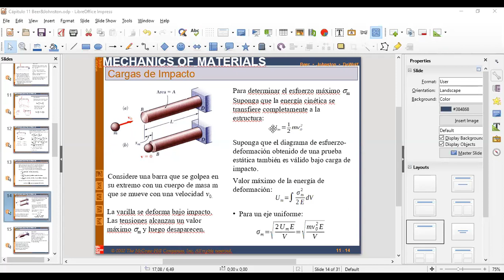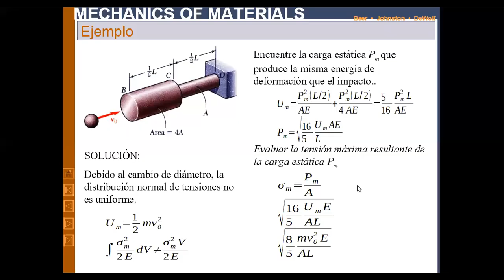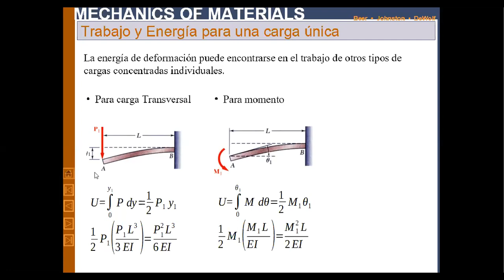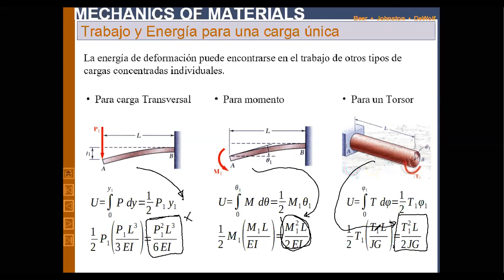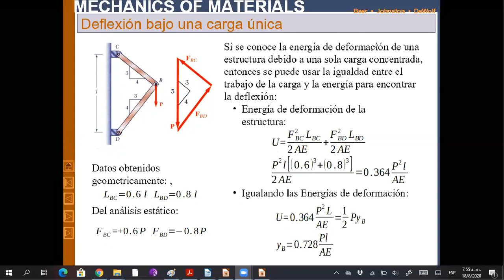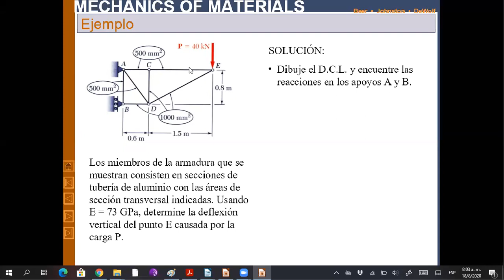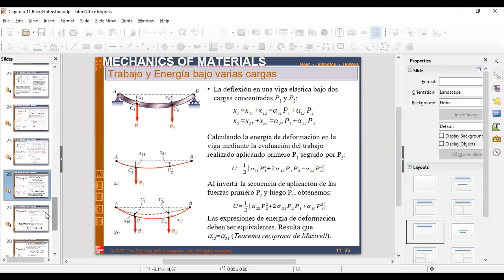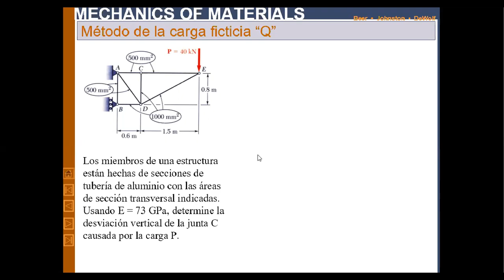Sólidos 2 Tema 1 Capítulo 11 Lección 3 (2/3)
Presentación del Capítulo 11: Métodos energéticos, Mecánica de Materiales de Beer&Jonhston.
Esta lección corresponde al martes 18 de agosto 2020.